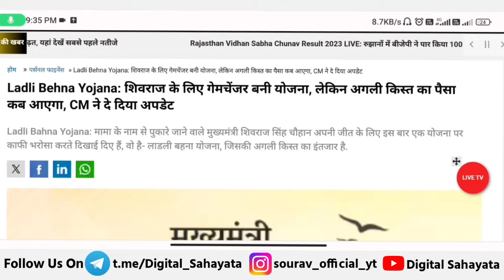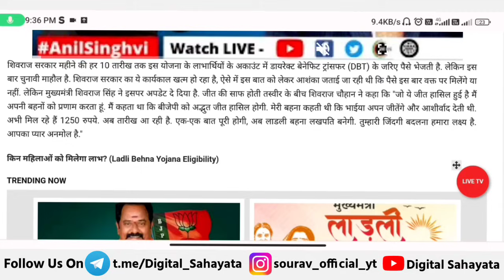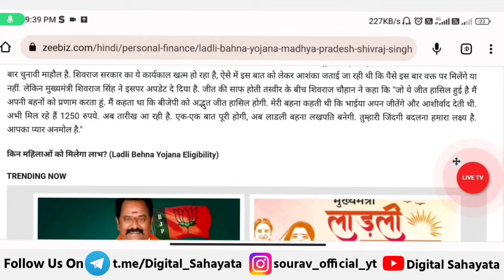🔥 ladli behna yojana 7 kist kab aayegi | ladli behna yojana new update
● Queries Solved

• ladli behna yojana paisa kab milega

• ladli behna yojana kist kab aaegi

• ladli behna awas yojana form kaise bhare

• mp cm ladli behna yojana

• mp ladli behna awas yojana 2023

• ladli behna yojana new update 2023